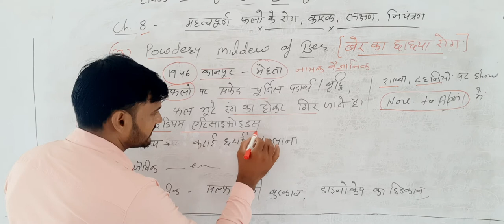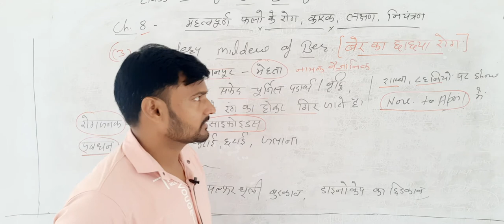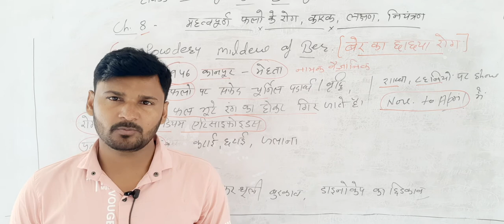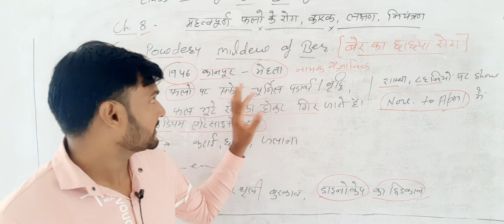बेर का साथिया छाछया रोग 12th Ag Bio ch 8